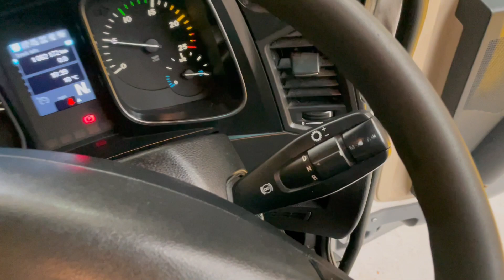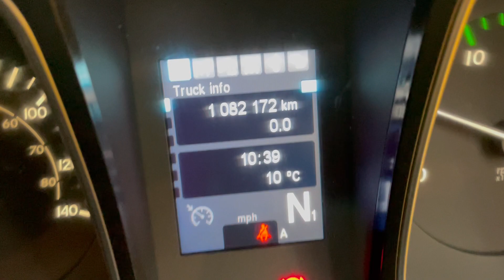New In Stocklist For Sale: MERCEDES ACTROS 1840 *EURO 6* 4X2 TRACTOR UNIT – 2014 – KX64 WRN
Mercedes Actros MP4 Series Full Sleeper Cab.
Engine Brake.
Mercedes Telligent Semi Automatic Gearbox.
Mercedes Single Reduction Drive Axle c/w Diff Lock.
Digital Climate Control c/w Air Conditioning.
RDS Radio/CD Player.
24V Auxiliary Power Socket.
Overhead Storage Compartments.
Cruise Control.
U.L.W: 7,405 Kgs
Plated Weight: 38,000 KGS
Design Weight: 44,000 KGS
Wheelbase: 3.7M
Tested Until End: August 2022
Mileage: 1,082,172 Kms
Registration: KX64WRN
Spec Number: 30151